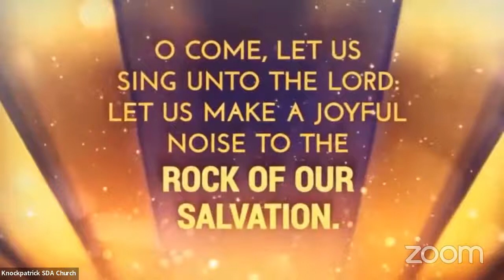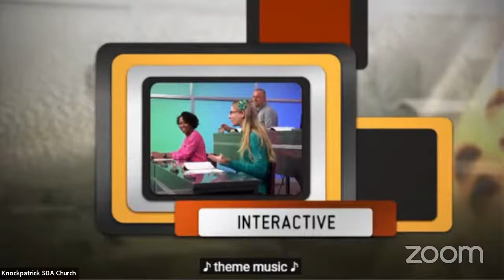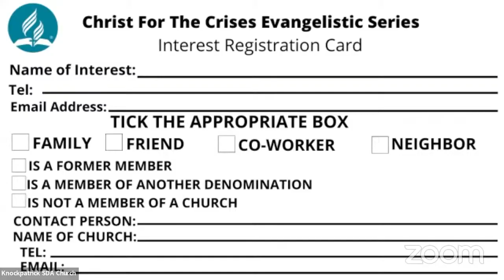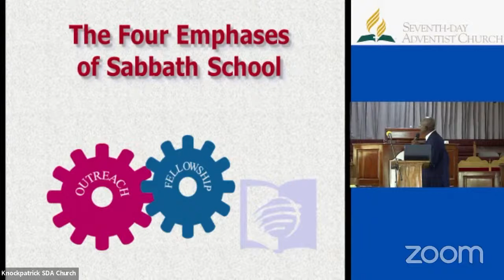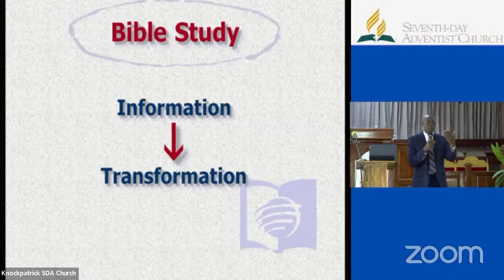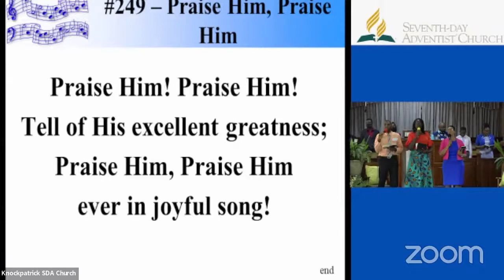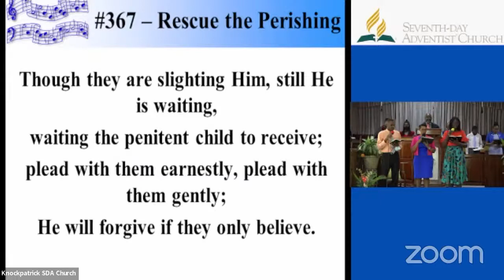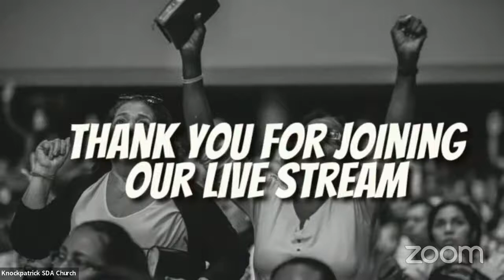The Roaring Lamb Evangelistic Series | The Knockpatrick District of SDA Churches | July 28, 2022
The Roaring Lamb  Evangelistic Series With Elder Rory Hall
To make a decision for Christ and have someone contact you to assist with your spiritual needs, please click: shorturl.at/eqwY1